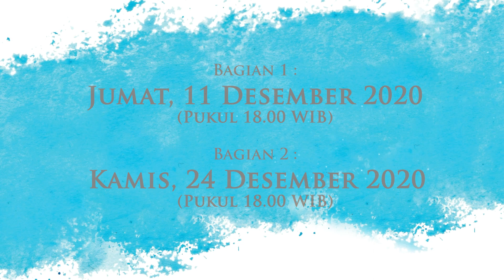FROSTY THE SNOWMAN | PUKAT Concert Compilation 2020 | The Resonanz Children's Choir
"Frosty the Snowman” is a popular Christmas song written by Walter "Jack" Rollins and Steve Nelson, and first recorded by Gene Autry and the Cass County Boys in 1950 and later recorded by Jimmy Durante.

Dinyanyikan Oleh : The Resonanz Children's Choir
Diiringi : Avip Priatna & Jakarta Concert Orchestra

Profesional dan Usahawan Katolik Keuskupan Agung Jakarta,
mempersembahkan PUKAT Concert Compilation 2020
Love and Hope, for a Better World.

Menampilkan lagu-lagu kenangan dari PUKAT Christmas Concert tahun 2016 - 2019
Bagian Pertama: Jumat, 11 Desember 2020, mulai jam 18.00 WIB.
Bagian Kedua: Kamis, 24 Desember 2020,mulai jam 18.00 WIB.
Tayang di YouTube Channel PUKAT KAJ ini dan HIDUP TV.

Mari berbelarasa membantu saudara-saudari kita yang menderita  terdampak Covid 19.
Donasikan kepedulian Anda dengan scan QR Code di kanan bawah layar konser menggunakan aplikasi pembayaran, atau transfer ke Rekening PUKAT KAJ BCA No. 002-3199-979.
Tanda Kasih Anda, akan disalurkan melalui BAKKAT dan Yayasan Karina KWI.